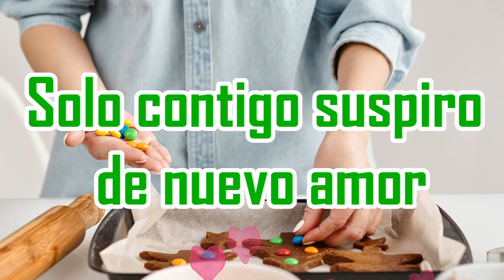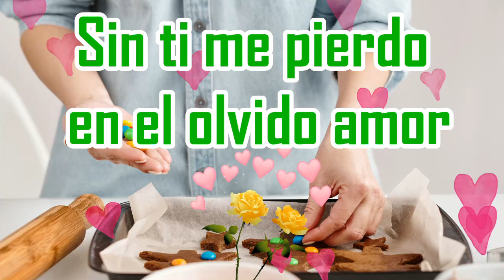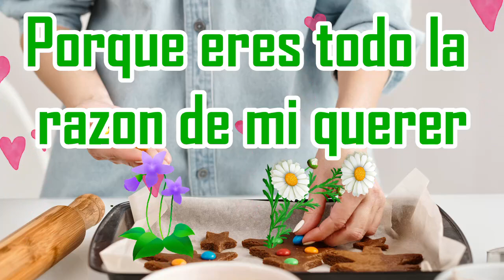Eres el camino certero de sueños amor frases romanticas